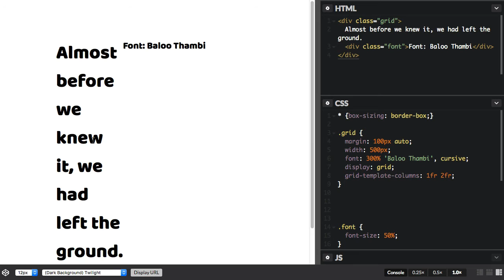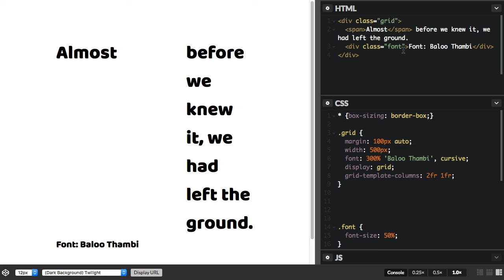Anonymous Grid Items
In this video from my Grid by Example series we look at what happens if you make the direct parent of a string of text a grid.